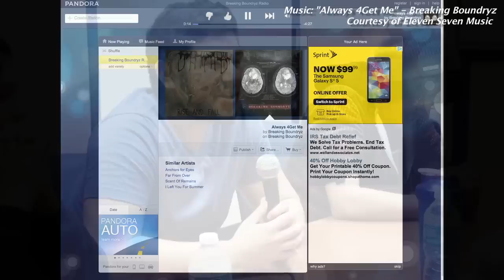2015 Breaking Boundryz Update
Breaking Boundryz comprised of three South San Antonio HS students and one alum, Mark Guerra, released a self-titled EP on January 27th.  The four song effort came about after Guerra, who handles rhythm guitars and vocals and his band members traveled to New York City to meet and record with Papa Roach in October of 2013. The trip was arranged through the Make-A-Wish Foundation after Guerra was diagnosed with a brain tumor, which was removed in 2012.

   Bethany Guerra, freshman, is lead vocals and plays keytar; Brandon Huizar, senior, is lead guitarist; and Bennie Hernandez, junior, is the drummer. A fifth band member, Angel Perez, attends John Jay High School.

   Breaking Boundryz will perform at Jack’s Patio on Saturday, February 21, 2015 at 8:30 p.m.